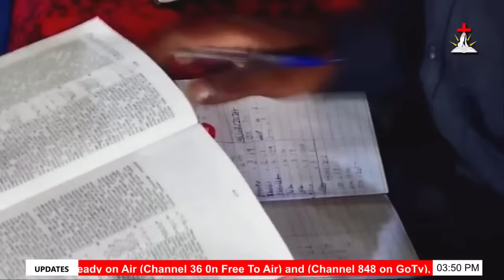MCF: Friday Deliverance Service With Pastor Tom Mugerwa 09-02-2024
Get us live on MCF Radio 98.7Fm Kampala, 96.0Fm Fort Portal, 103.9Fm Jinja, 100.7Fm Masaka, 93.5Fm Mubende, 95.8Fm Mbale, 107.7Fm Mbarara, 96.9Fm Masindi, 94.7Fm Kabale
Download MCF Radio App on Google Playstore and Apple Store
Tap the link below for the Online Radio
Eternal Life Tv already on Air (Channel 36 0n Free To Air) and (Channel 848 on GoTv),  Continue watching Eternal Life Tv - Now and Forever………